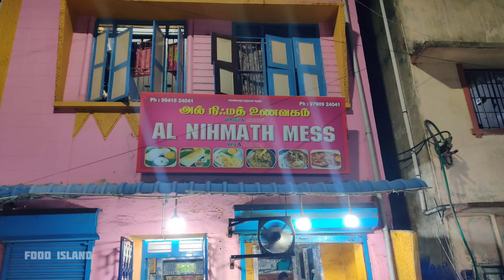Triplicane Famous Parotta In Al- NIHMATH MESS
Address: No,4/7Big Street, (opp Mosque)
Triplicane, Chennai -600005.